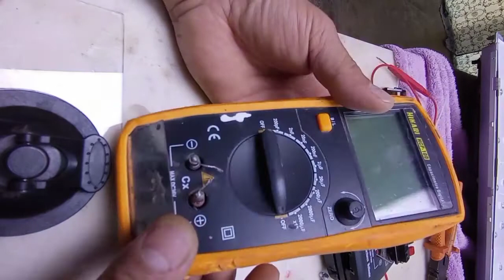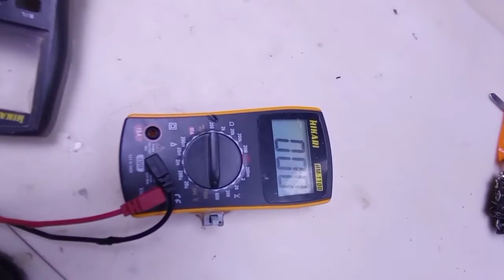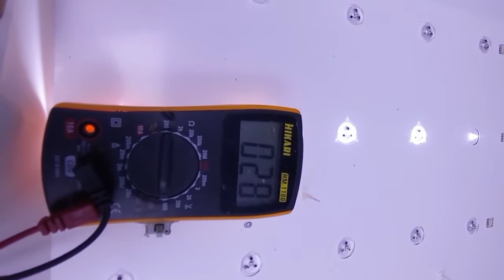Teste para Diodo zener e LED simples fácil, fácil.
teste para LED simples e fácil de fazer faça você mesmo fácil fácil